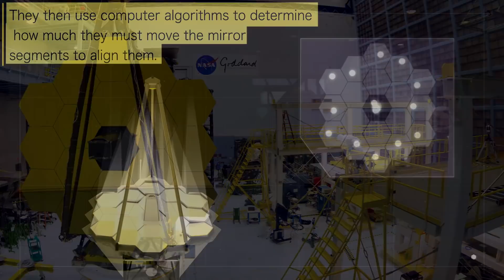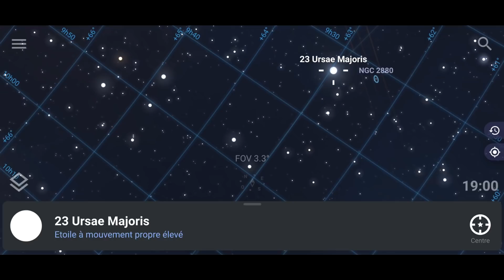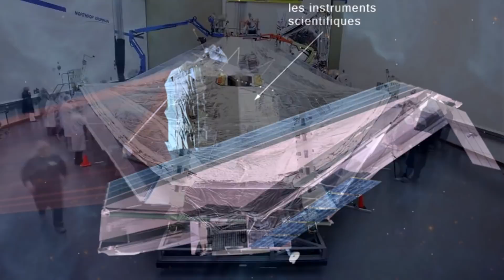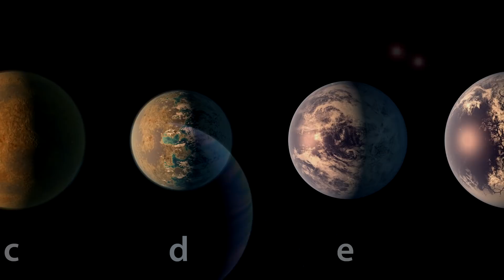WEBB: IMPACT, E.T, PREMIÈRES IMAGES LES RÉPONSES A VOS QUESTIONS ! - Une dose d'espace #53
Pour cette nouvelle dose d'espace, on va parler du télescope spatial James webb à travers certaines de vos questions ( biosignatures, impacts de micrométéorites... )!

j'espère que cette vidéo vous plaira, si c'est le cas, ou pas, n'hésitez pas à venir discuter dans l'espace commentaire, il est ici pour ça !